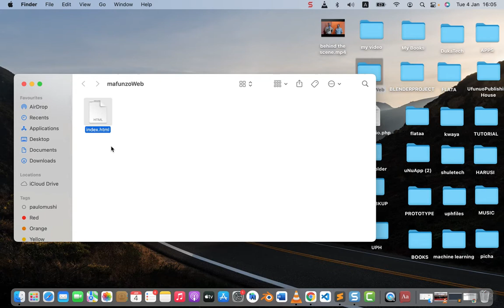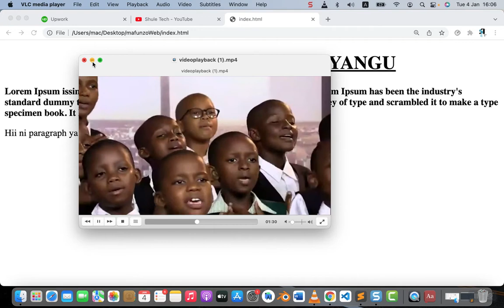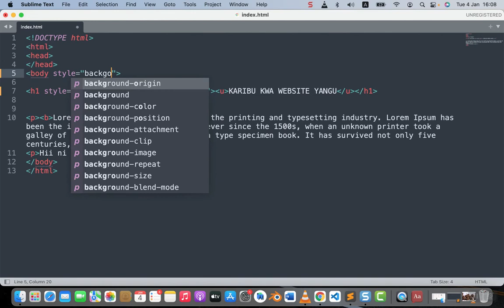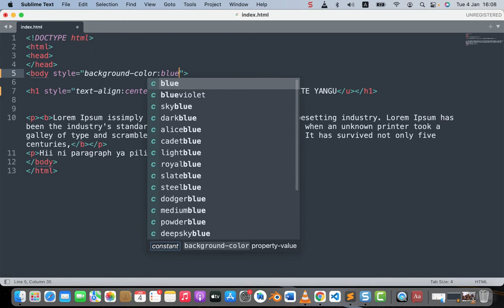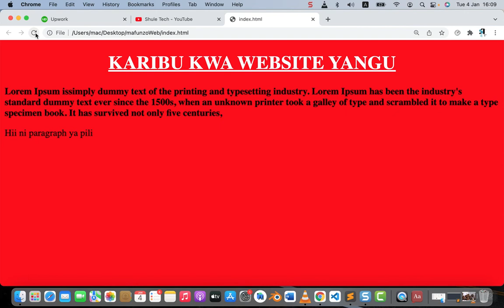Mafunzo ya Kuunda Website (Tovuti) Sehem ya Tano -Namna ya Kuweka Rangi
Katika video hii utajifunza namna ya kuweka rangi katika tovuti yako nyuma na katika sentensi za website yako.Karibu ujifunze.